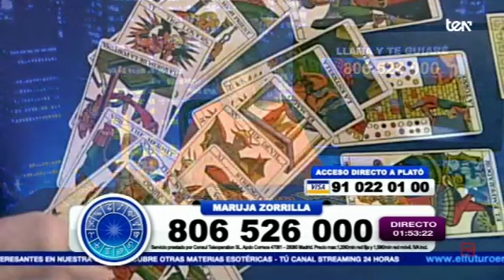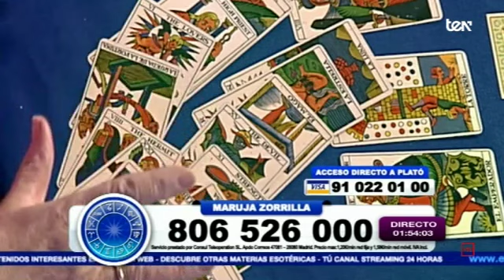MARUJA ZORRILLA SIN PAREJA NO PERO